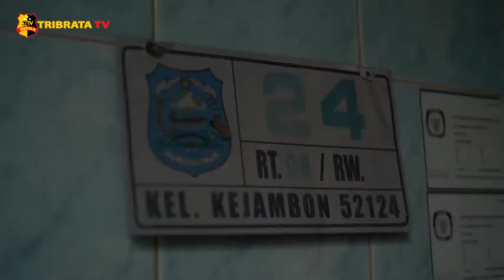SAMBUT HUT KE 75 KOMANDAN KORPS MARINIR NAPAK TILAS SEJARAH KE PAHLAWANAN PRAJURIT MARINIR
Dalam rangka memperingati hari ulang tahun ke 75 Korps Marinir tahun 2020 komandan Korps Marinir Mayor Jenderal TNI Marinir Suhartono di dampingi penjabat utama Korps Marinir mengunjungi pejuang sekaligus pelaku sejarah terbentuknya cikal bakal Korps Marinir.

Kegiatan di lanjutkan dengan melaksanakan ziarah rombongan ke beberapa titik taman makam pahlawan  yang berada sekitaran di Jawa Tengah.

Selanjutnya rombongan komandan Korps Marinir mengunjungi monumen Letnan Soetomo berada di dusun Karang Pucung Pemalang Jawa Tengah, serta melaksanakan bakti sosial.

Salam Tribrata.